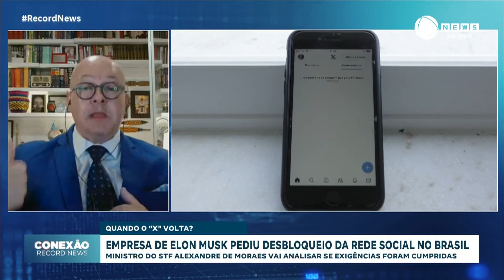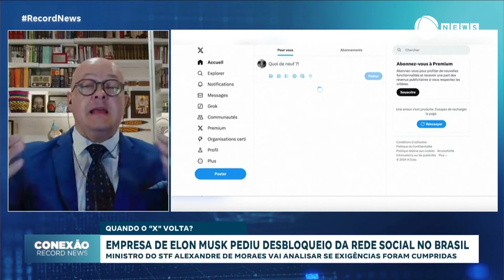Entenda as exigências de Moraes para a volta do X no Brasil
Para que rede social volte, o ministro Alexadre de Moraes, vai examinar se todas as exigências foram cumpridas. Para entender melhor essa questão e se há prazo definido para terminar essa análise, conversamos com Flávio de Leão Bastos, advogado e professor de Direito Eleitoral e Constitucional na Mackenzie.